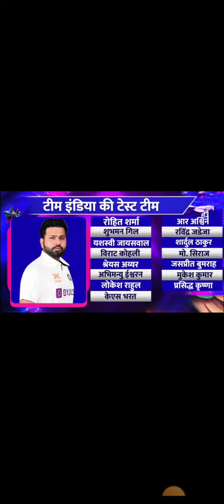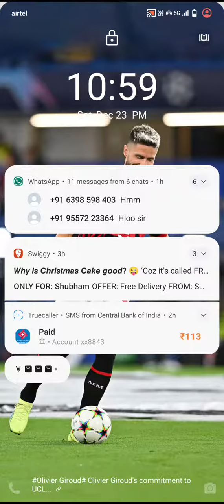साउथ अफ्रीका के खिलाफ टेस्ट मैच में विराट कोहली रोहित शर्मा की वापसी होगी